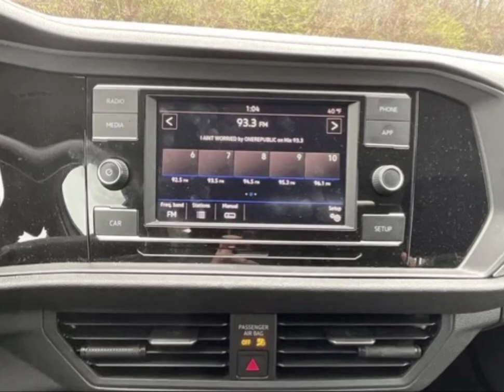This Friday we'll be featuring this 2019 Volkswagen Jetta! 👀🔥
📽️Feature Friday📽️
💲18,500 💲
Low Mileage 🛣️
Clean 🧼